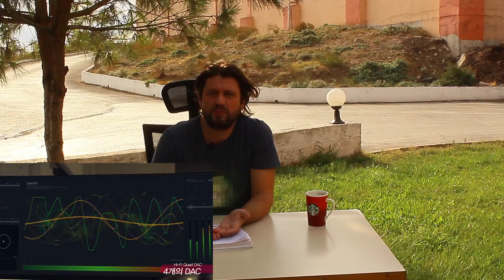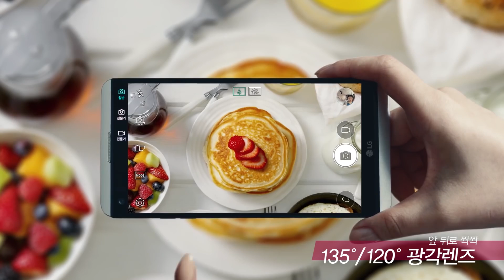LG V20 Ön Değerlendirme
LG'nin yeni nesil amiral gemisi V20 Galaxy Note 7'nin yokluğunda bakalım ne yapacak?